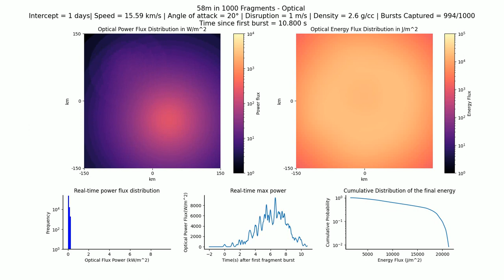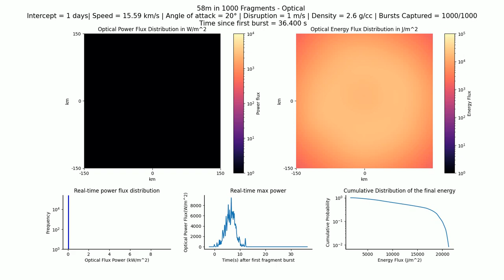2023 NT1 – Optical: 58m in 1000 fragments, 1 day, 15.59 km/s, 2.6 g/cc, 20°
Simulation of optical observations upon interception with a 58 m asteroid (high-end size estimate) broken into 1000 fragments. Asteroid modeled with average density of 2.6 g/cc, entry angle of 20°, and disruption speed of 1 m/s. We assume an impact speed of 15.59 km/s (as estimated by JPL Sentry), which is approximated from the asteroid's July 13 close approach speed of 11.27 km/s, with the additional contribution from Earth's gravitational potential energy, assuming an impact of the asteroid.